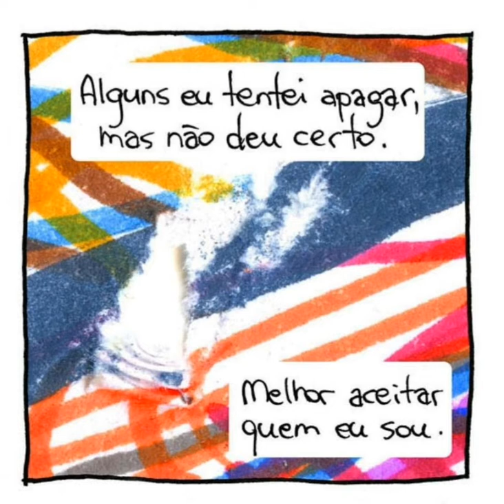Somos feitos de Cores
Tem gente que me pergunta, qual a importância da Arte nas terapias... A Arte tem plena importância, o que não conseguimos falar, pode ser representado através dela, com cores, formas e símbolos. 💜🎨🙏